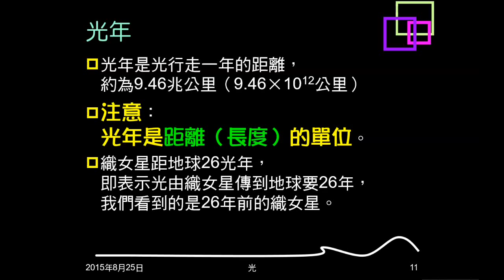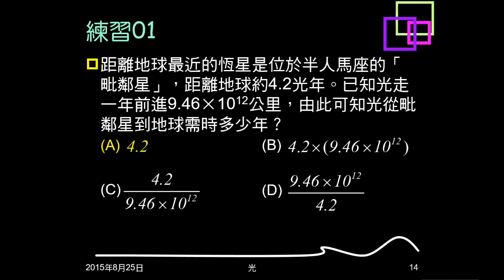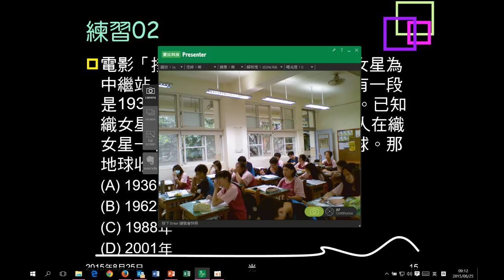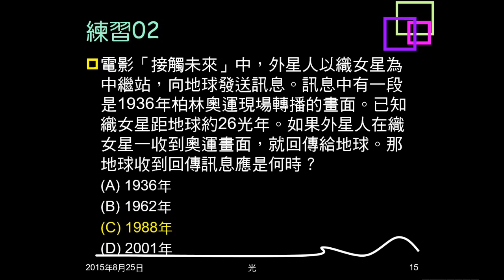104學年複習光03：例題01；練習01、02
例題01問關於光年敘述，何者不適當。練習01、02都是距離多少光年，問光行走需要時間。